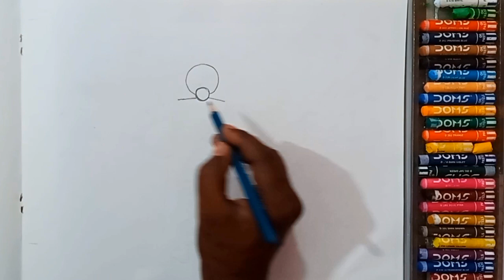Easy village working woman drawing/ with oil pastel step by step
Easy village working woman drawing/ with oil pastels colour step by step